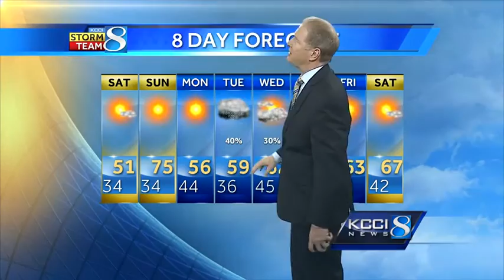Videocast: Kurtis says weekend will warm up